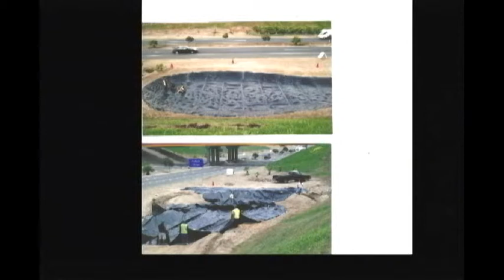ENTREVISTANDO AL ING. MIGUEL CAPELLETTI